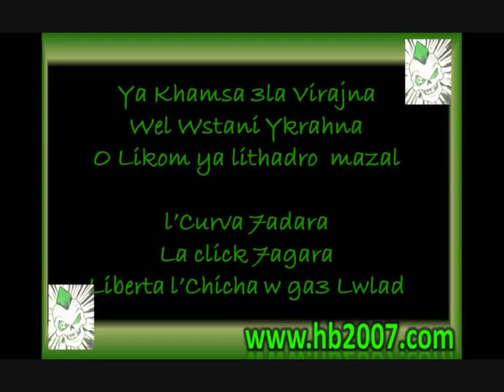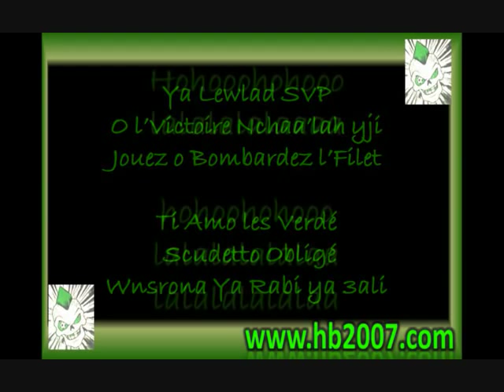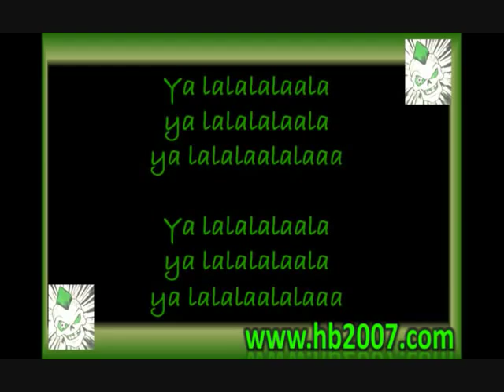Album Helala Boys 2009- 3lik rani Fidel